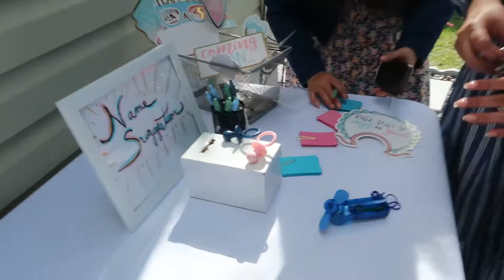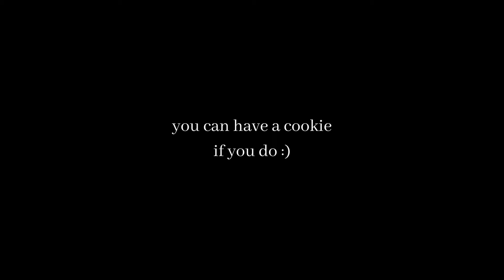IT'S A ... ?? GIRL ? BOY ?? (vlog #14)